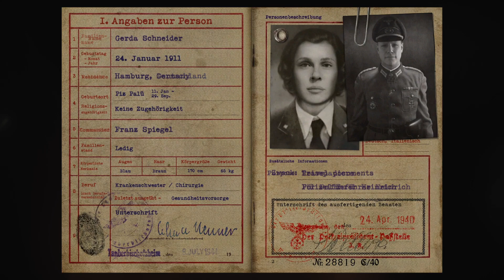Liberation Call of Duty WWII | France 1944 | WW2 - Spies/Undercover Mission in Paris